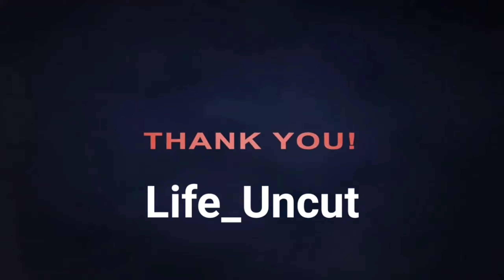21 DAY WALKING PLAN THAT WILL HELP YOU LOSE WEIGHT (HD VIDEO) || Life_Uncut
We need some walk atleast daily. This is also one way of releasing stress and normal blood circulation.

Do not hesitate to messege me in my Social Medias!🥰